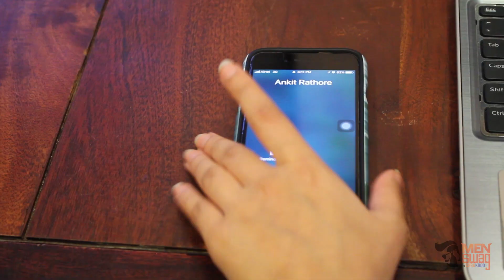How To Make Your Crush Fall In Love With You | Make Your Crush Fall In Love With You In Hindi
MenSwag Presents How To Make Your Crush Fall In Love With You (2nd Part). Today I’m gonna give you guys Top 5 Ways to Impress your crush in 2021 and how to make anyone fall in love with you or how to make someone fall in love with you. Watch these best steps to get your crush and make your crush your girlfriend.

Click on the bell icon to get updates from our channel.

Do you have a crush on someone and make your crush fall in love with you, but wimp out every time you want to say something to them? You're probably afraid of rejection or that you'll say something stupid. Well, cheer up! Because I am going to teach you how you can make your crush fall in love with you. Your chances are not as bad as you think they are (especially if you and your crush are already friends). Remember, if you don't do anything, you will not be able to make your crush fall in love with you and your chances will be zero. With this in mind, get ready to strike up a conversation with your crush to make your crush fall in love with you that won't end in you being crushed!
It pays to be prepared. You don't just take a math test without studying, or pass a driver's ed test without taking a class. The people who put time and thought into winning their crush usually have a better shot at winning them. This can help you how to make your crush love you.
Try to strike a good balance between preparing and being creepily prepared. Your crush likes getting the extra attention you want to give them, but they don't want to feel like you've been thinking about them every single second for the past three days. That's a bit creepy, even if it might be true!
You can get over your nervousness — or eliminate it altogether — by taking a moment to consider your options. Practice at home before actually approaching your crush, and you won't be caught in an awkward moment of silence. Take your time, especially if you're about to make a first impression on someone who's important to you. This can help you to know how to make your crush like you instantly.
Practice in the mirror. You'll want to make sure you know what you're going to say to make your crush fall in love with you, but don't make it sound rehearsed. Imagine a variety of situations in which you might have the opportunity to talk to your crush and make your crush fall in love with you, and act these out in front of the mirror. The more prepared you are, the more confident you'll be during the conversation itself.
Have fun with it. Sure, try the serious versions of what you want to say, but also say it in a completely goofy way that makes you laugh to make your crush fall in love with you. The less serious you take yourself, the more natural you will be when the time comes.
It happens so many times that we look at a girl from a very long distance and she looks just perfect. But we have no idea how to go and approach her or to make your crush fall in love with you. Or in that matter talk to her and make sense to what you’re saying.

Now guys this is just the outline to make your crush fall in love with you. To get more details on these topics do watch the video and comment to let us know how you feel! Also if you’ve missed out on our previous video, make sure you watch that before this. Cause this is just a Continuation. Girls aren’t easy to understand and we all know that. This is how to talk to your crush confidently. So gather as many tips as you can to make your crush fall in love with you.

Till then,
Cheers